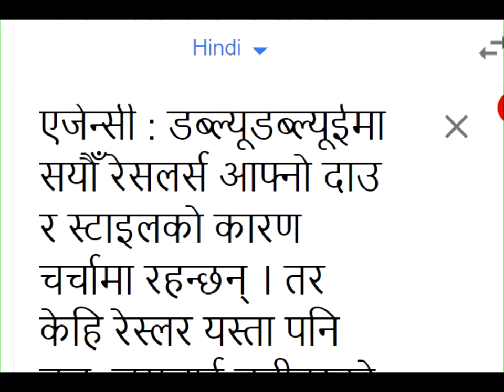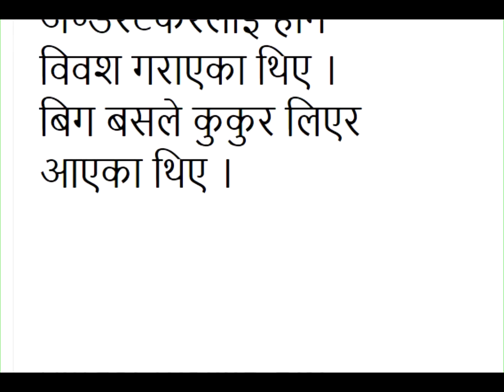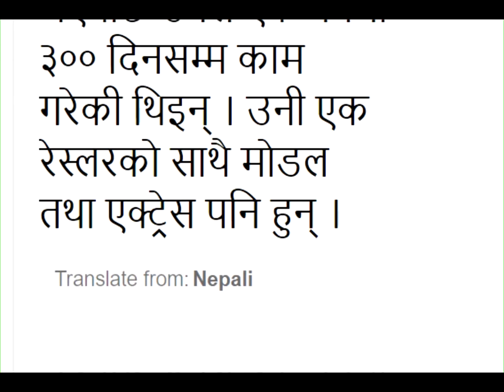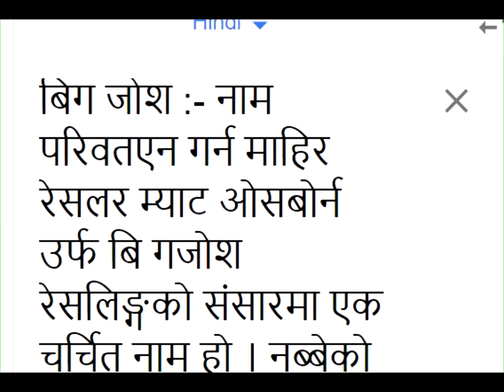NEWS: From wrestlers to dragons in the amazing sack rings of wrestlers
रेस्लरहरुकाे अच्चमकाे साैक रिङ्गमा बिच्चछु देखि अजिङ्गर सम्म लिएर छिरे…